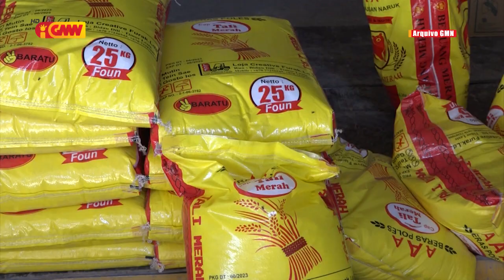Rui Castro: Programa Sesta Bázika mak provoka sasan folin sa'e iha merkadu